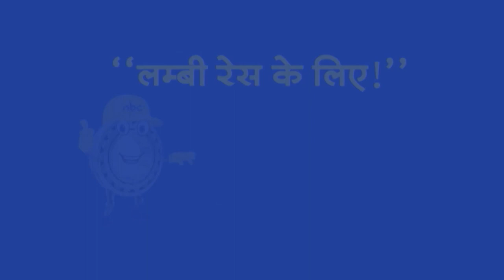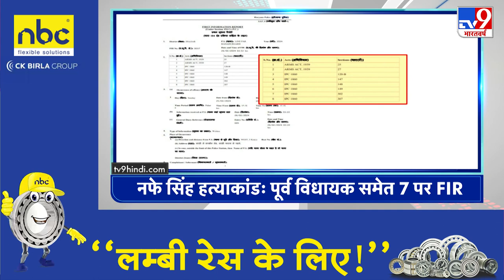Top Headlines: 12:00 PM की बड़ी खबरें | WITT 2024 | PM Modi | BJP | Rahul Gandhi | Akhilesh